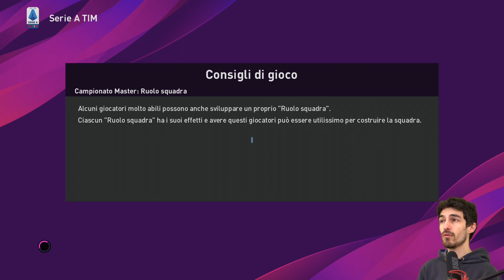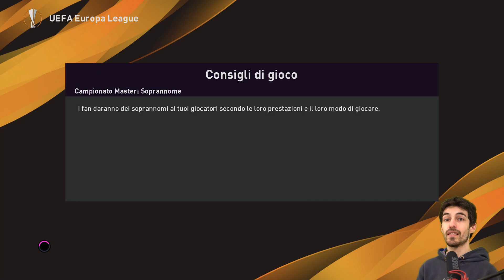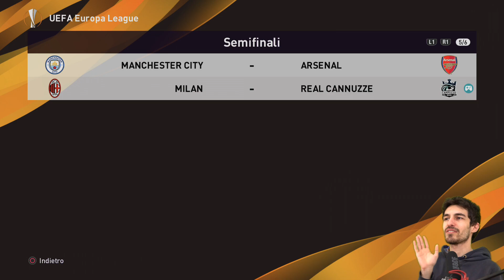CE LA FAREMOOOO - 19 - Stagione 4 - PES 2020 MASTER LEAGUE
• Impostazioni della Master League •
Difficoltà: Superstar
Frequenza Trasferimenti: Bassa
Disponibilità: Difficile
Budget: Ridotto

Ecco qui i file da importare nella tua PS4 per giocare con il Real Cannuzze.